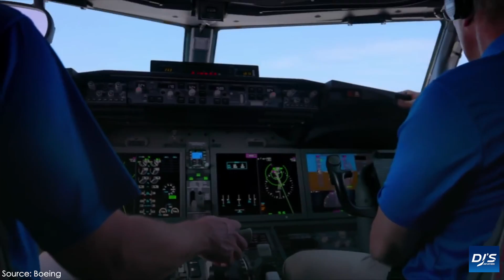Why The Boeing 737 MAX Crashed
What were the contributing factors as to why the Boeing 737 MAX has been troubled for so long and been involved in major incidents? In today's video, I take a look at the factors, going in-depth with each one.

• Boeing Youtube Channel
• Boeing Mediaroom